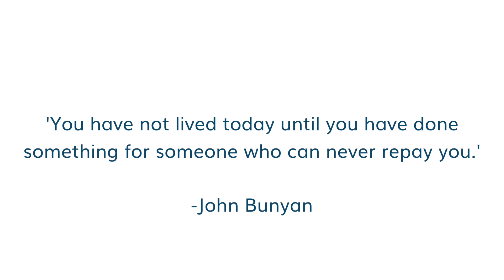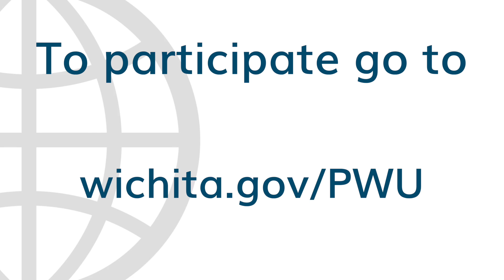City of Wichita - H20 Care Fund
Learn more about the H2O Care Fund at wichita.gov/PWU